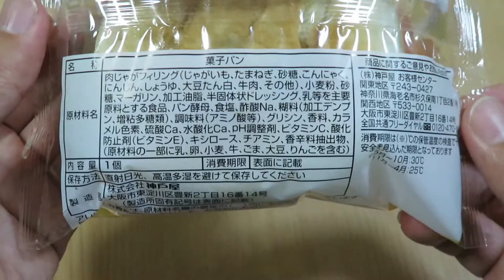Japanese chip butty [Maizuru Nikujagapan: Kobeya]